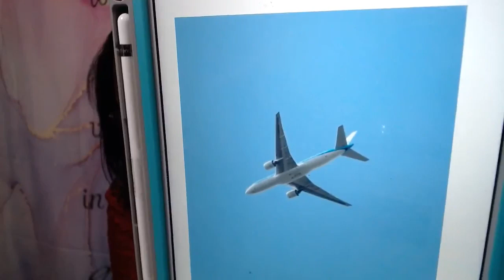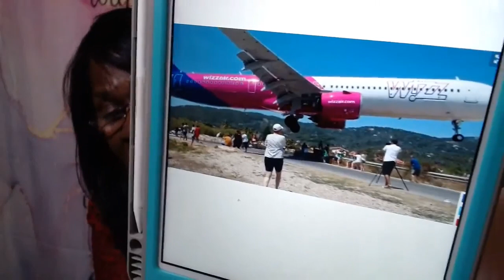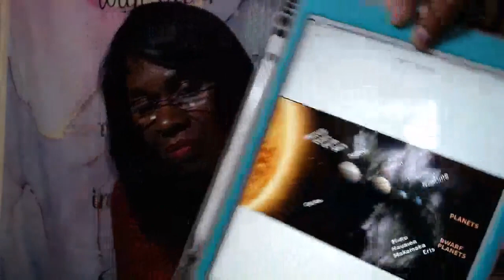FOCUS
When the camera lens of our lives do not have Jesus as the object of our focus other things will take precedence in our lives.
Matthew 12:33-37; 6:21
Mark 11:23
Joel 2:25-26
Luke 7:6-7, 9-10
Psalm 107:20
John 3:16-17 NLT